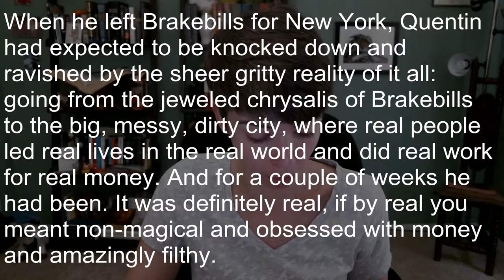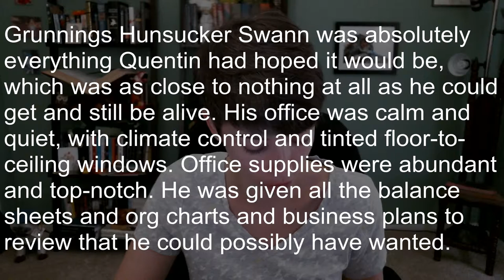OWL reviews - The Magicians (spoilers)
My first review of a book I didn't like! In this video, I rant about The Magicians by Lev Grossman.

For more ranting about this book, check out my Goodreads review for The Magicians